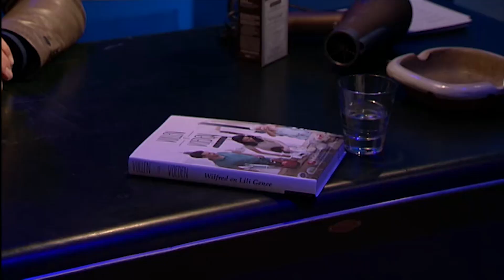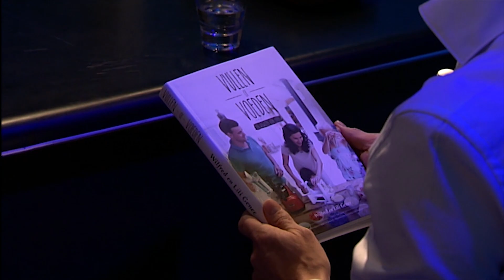De Verhoorwagen met Wilfred Genee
Begin 2014 zat Wilfred Genee in De Verhoorwagen. Frank en Erik ondervragen hem stevig over al die smerige praatjes in zijn programma dat toch eigenlijk over voetbal zou moeten gaan.